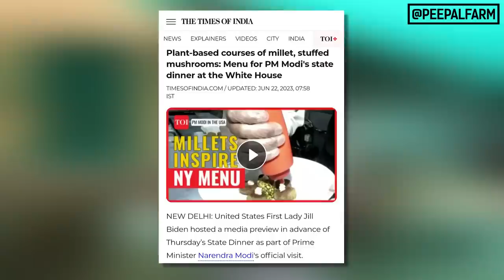This tiny puppy's eyes were eaten! #65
00:00 - Maggots ate a puppy's both eyes.
01:50 - Blind-dog harness prevents accidental injuries
02:00 - Release of Birdie, the cow with amputated tail and hernia
03:15 - Abandoned mule baby fell from a bridge
06:57 - Animal euthanasia as per Department of Animal Husbandry and Dairying
07:23 - Bus, the cow with giant hernia is on hunger strike
08:58 - Dabang, the bull with wounded testis now has eye-flu
10:02 - Jhilmil, our naughty resident puppy underwent a surgery.
11:18 - Chanda's prolapse is half fixed.
12:11 - A kitten in a pot!
15:02 - What should be our National identity?

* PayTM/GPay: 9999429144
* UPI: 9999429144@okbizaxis